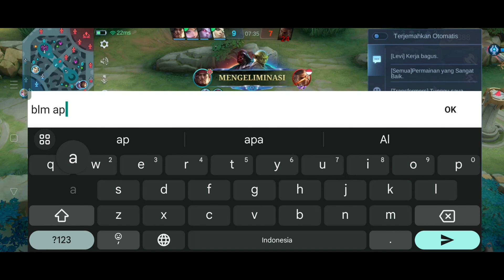CHIP TANK BISA SESAKIT INI! SAMPAI DIKIRA TIDAK ADA TANK SAMA TIM!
Cara bermain hero chip menggunakan emblem dan build chip tersakit , build chip terkuat, chip mobile legends